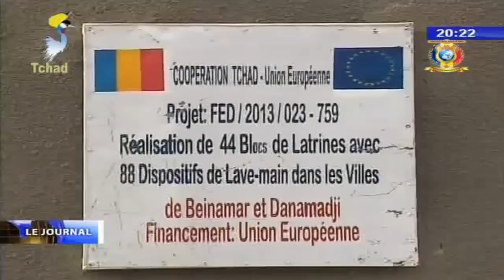LE GRAND JOURNAL DE TELE TCHAD DU 16 AVRIL 2018